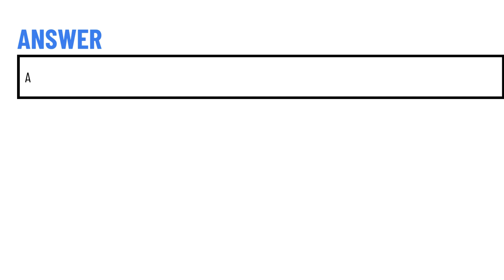John began his company making herb vinegars from a recipe his grandmother had given him.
John began his company making herb vinegars from a recipe his grandmother had given him. As demand grew, he had to buy a large commercial kitchen. Which of the following ratios would a banker be most interested in before allowing John to borrow $500,000?
A liquidity ratio
B. balance sheet
C. return on investment
D. operating ratio E. debt ratio